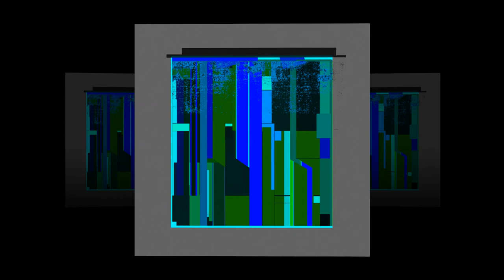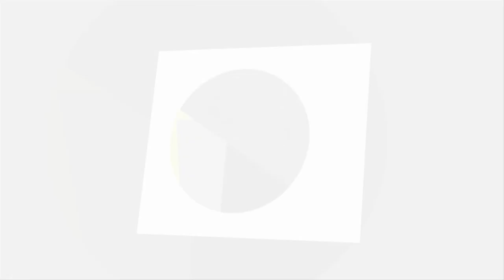szathmary jozsef maryjoz painter, visual artist hungary